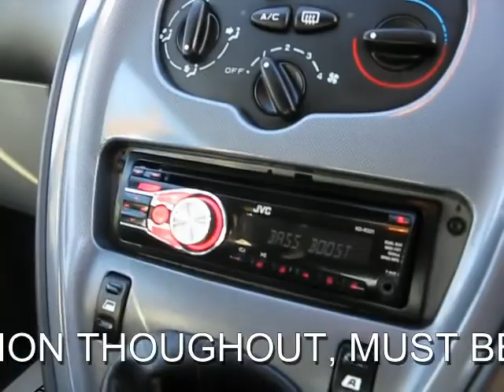YR05 TYS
CITROEN XSARA 1.6 XSARA PICASSO DESIRE 2 EDITION, SERVICED AT 1K, 10K, 16K, 26K, 37K, 57K, 67K, TAXED AND MOT JULY 2013, GREAT SPEC INC, AIR CONDITIONING, ELECTRIC WINDOWS, ELECTRIC MIRRORS, COLOUR CODED, HEADLIGHT LEVELLING, CENTRE ARM REST, POWER STEER